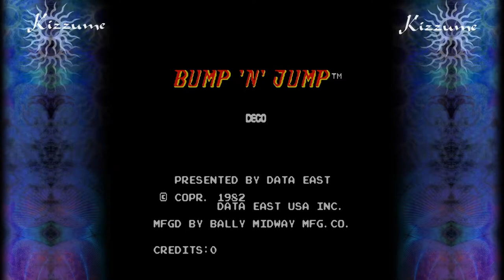(60fps) Bump 'n Jump was slowed down on purpose